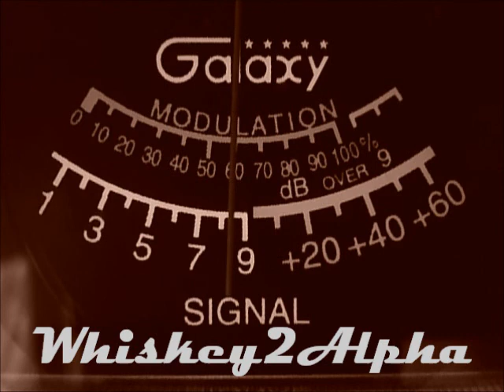Starduster in Fl - Popeye in Cali - #9 The Pirate in Riverside Ca 05-14-2014